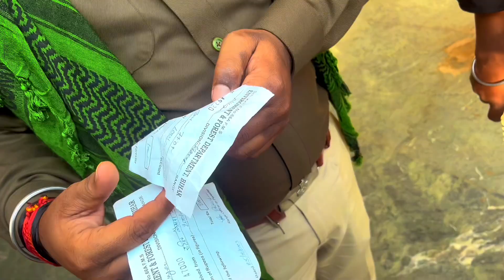bhimbhand || Travelingvlog || Beauty of Bihar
Travel vlog || So today we will show you the view of Bhimbhand which is a unique place from which we can say bueaty of bihar
🛣️travel vlog || Bhim Bandh in Bihar | भीम बांध मुंगेर
BHIM BANDH|| भीम बाँध ||JAMUI BIHAR || मुंगेर || 2024 BHIM BANDH || बिहार भीम बांध || प्रकृति का सौंदर्य भीमबांध मुंगेर बिहार !! गर्म पानी का झरना भीमबांध मुंगेर.. भीम बांध एक अद्भुत रहस्य इतना गर्म पानी का कुंड की 1 मिनट में अंडे पकाऊ और खाओ।।
BHIM BANDH BAHUT ACHA PLACE HAI BHIM BANDH ME BAHUT YESI JAGAH HAI DEAKHNE KE LIYE JO KI AAPKA DIL KHUSH HO JAYEGA BHIAM BANDH MUNGER DIST ME HAI LEAKIN YEHAN PAR JAMUI OR MUNGER DONO SIMA KE BICHO BICH HAI ESLIYE BHIM BANDH ME MUNGER OR JAMUI DONO JAGAH KE LOG YAHA PR ADHIK SE ADHIK AATE HAI KIYON KI BHIM BANDH JAMUI OR MUNGE KA MUKHYA PLACE HAI 2022 ME BHIM BANDH BILKUL BADAL GAYA HAI YAHA PR SWIMING PUL OR BACHON KE LIYE SPEACAL PARK BHI BANAYA GAYA HAI .
New 4K trending edting
Loser1619 Blog by bihar
»  +1619+  »
My name is loser I live in munger ( Bihar )/- Agar Aap (Blogger) /traveling ya editing : status 4k sort pashand karete hai to plz subscribe kare the city of gan's chennel ko aur well I con ko bhi Daba

*कृपया ध्यान दिजिए " मैं यह चैनल किसी गलत उपयोग के लिए नहीं बनाया है अगर मै आपका गाना अपलोड किया और आप इस से सहमत नहीं है । तो कुछ करने से पहले हम से सीधे सम्पर्क करे Email Se या फिर YouTube नीजी Massage System द्वारा आपका गाना तुरंत डीलेट कर दिया जाएगा अतः आप सभी म्यूजिक कम्पनी वालो से निवेदन है । कि किसी तरह के स्टाईक का उपयोग न करे हम हमेशा आपके अभारी रहेगें
Thanks ♥️ for like me_🙏

edit by a CapCut ;~CapCut | All-in-one video editor & graphic design tool driven by AI